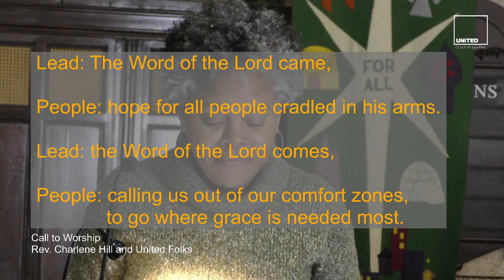Jan 24 2021 worship live streaming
Music Selections:
“Lord, Make Me an Instrument”